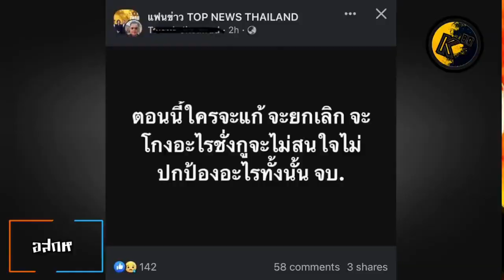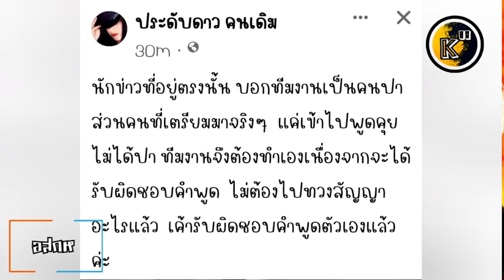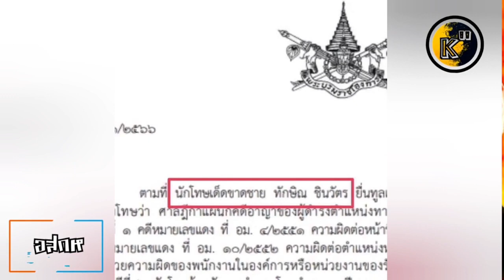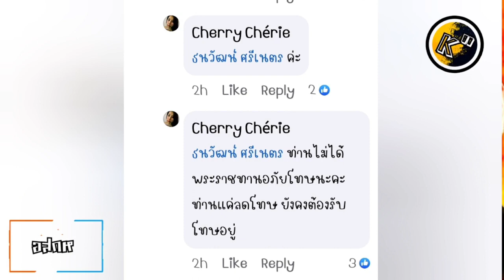อสกห© ปั่นกระแสเกียม "อภัยโทษยิ่งลักษณ์" จำนำข้าวหมดอายุความ "วิษณุ" ชี้ไม่ขัดหาก#ยิ่งลักษณ์กลับไทย